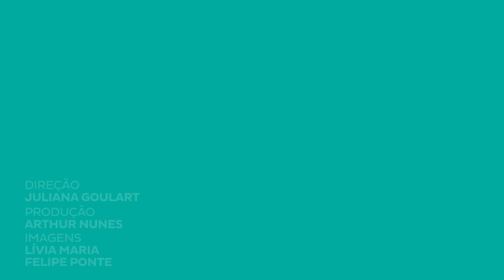É fim do setor bancário?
Segundo dados do Banco Mundial, 70% da população brasileira tem acesso a uma conta financeira, apesar de alta é bem abaixo da média das economias de alta renda (95%). A expansão das plataformas digitais deve ajudar a reduzir a população sem banco
A ruptura digital está finalmente chegando ao setor bancário?
Será o fim do setor bancário com o ataque das techs?

Cursos SolutiON
Gestão de Cursos Sucroenergéticos